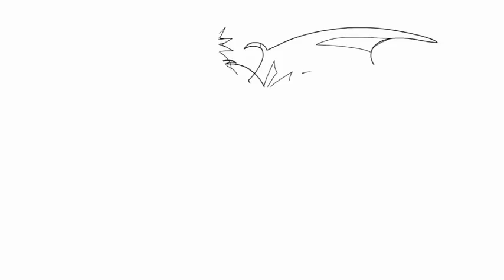Як намалювати дракона крок за кроком, малюємо двох драконів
Дракон, як намалювати дракона, draw, howtodraw, youtubekids, як намалювати дракона крок за кроком, малюємо двох драконів @PencilTVHowtodraw
Дітям цікаво малювати дракона. Сьогодні ми дізнаємось як намалювати дракона.
Спочатку ми намалюємо дракона, що йде по землі Ми намалюємо тулуб дракона, а тоді намалюємо голову, намалюємо хвіст і крила дракона.
Тепер намалюємо усі деталі аби наш дракон був правдивим.
Тепер розмалюємо дракона.
А ще давайте подивимось як намалювати дракона, що летить. Спочатку намалюємо тулуб дракона. Тепер намалюємо крила. Малюємо голову і хвіст. Далі малюємо деталі і розмальовуємо нашого дракона.
Ось такі дракони у нас вийшли. Ми побачили як намалювати дракона. Кожен з вас буде малювати свого дракона. І всі дракони, намальовані нами, будуть подібні і різні. Так і має бути. Адже кожен малює свого дракона.
Подивіться, як літає наш дракон.
Приходьте на наш канал знову і ми будемо малювати разом.
Напишіть в коментарях чи сподобалось вам відео і, чи дізнались ви як намалювати дракона.
Ви подивились як намалювати дракона. Якщо вам сподобалось відео, то поділіться зі своїми знайомими, друзями і приятелями, аби вони теж побачили як намалювати дракона.